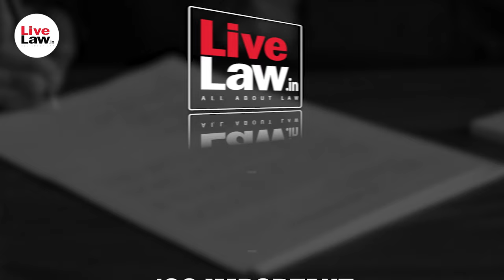100 Important Supreme Court Judgments Of 2023 - PART-4